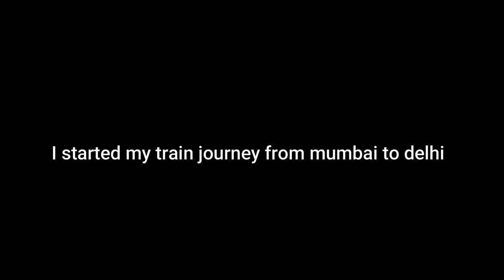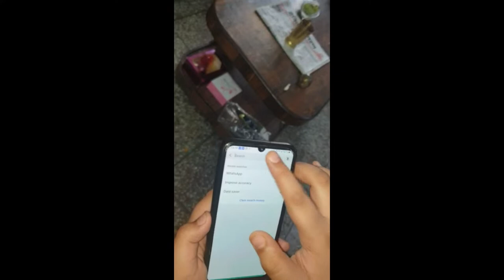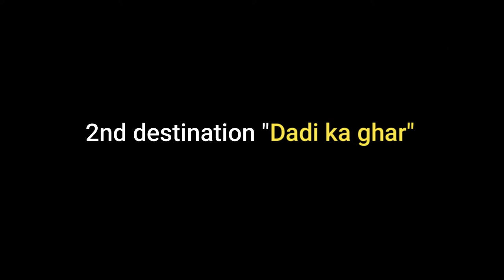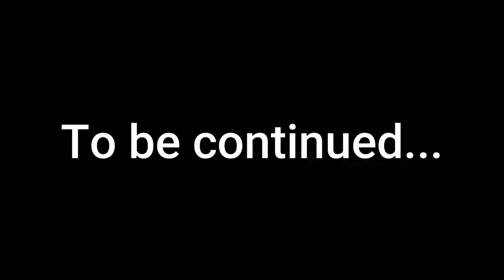My first vlog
Bharti Family Vlogs provides you with one more funny and happening vlog to make you smile. My blogs are for you and I try to give a gist of day to day life of a normal family with dreams, a family who is raising kids and have the same problems as you have, by sharing my blogs, if I can give some smile and courage with myy daily vlogs then my purpose will be fulfilled.

== About Us ==
I am a mother, I am a Wife, I am a Sister but b before all this I am a women, a fearless women , who never allowed my dreams to become memories, I am doing what I like and that is acting and engaging with people. Love from you all makes me stornger. I am Bharti Rana.